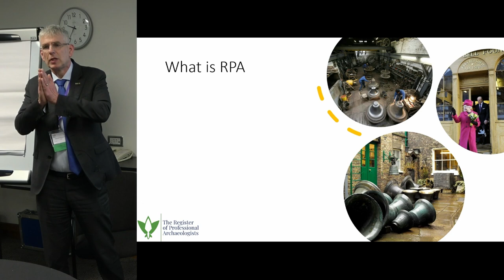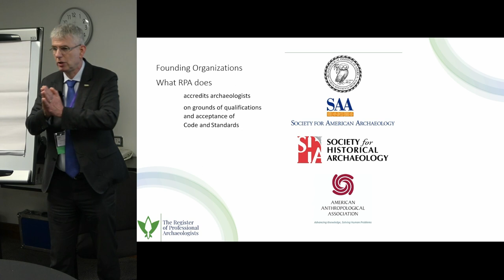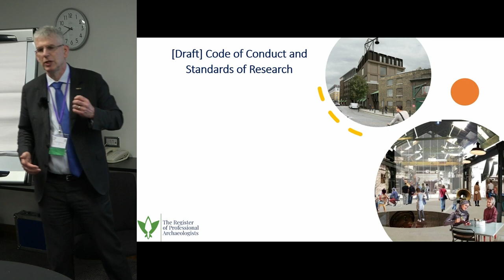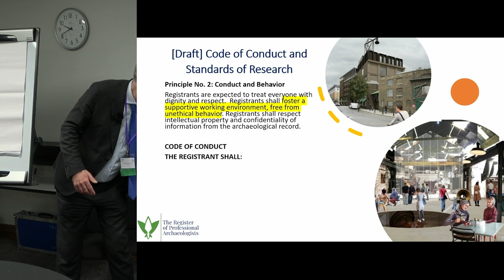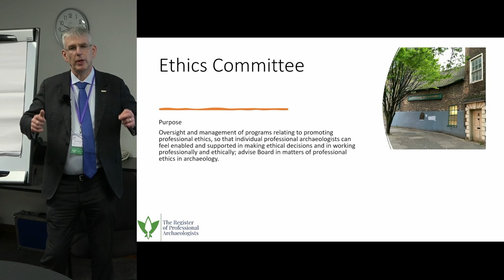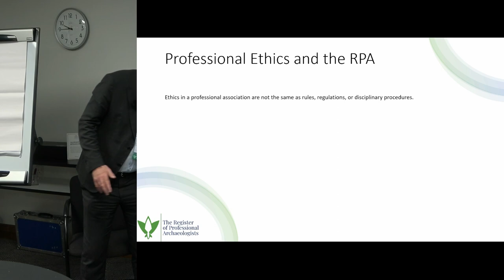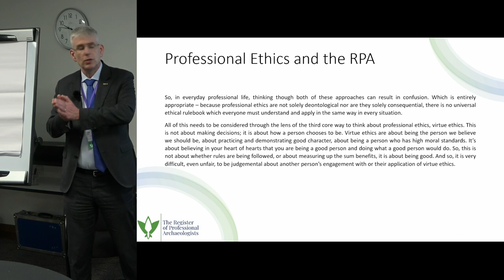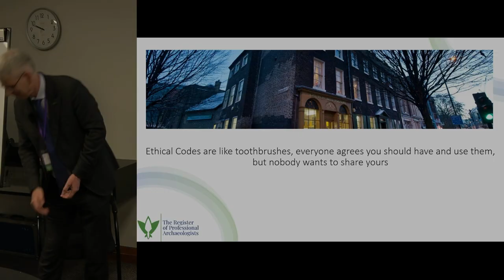The register of professional Archaeologists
Kenneth Aitchison